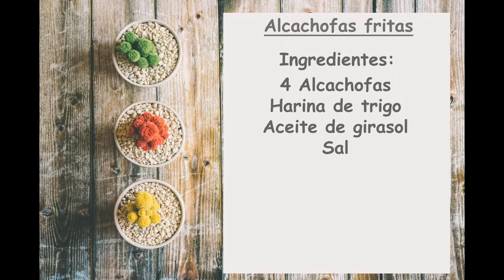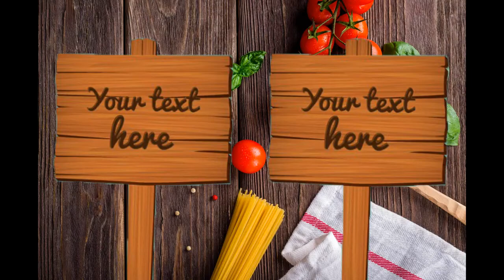Receta de alcachofas fritas 🥬🍛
Recetas de cocinas muy fáciles de hacer y con el tutorial para poder hacerla paso a paso. Todas las recetas vienen bien explicadas y con ingredientes fáciles de encontrar. En nuestra web podrás encontrar todas las recetas con todos los ingredientes que he utilizado.

Ingredientes:
4 Alcachofas
Sal